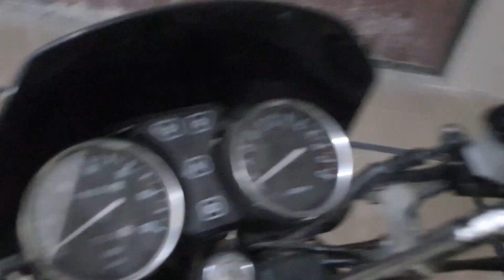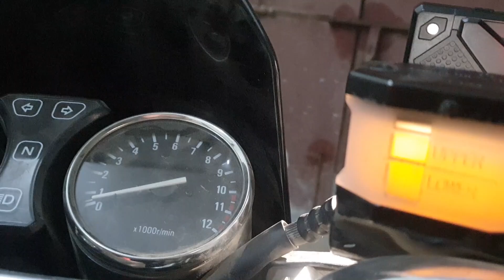Suzuki GS 150 disk brake pad replacement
Hello All! In this video i am going to show you full DIY tutorial on how to replace disk brake pad on suzuki gs 150 se🏍️✨